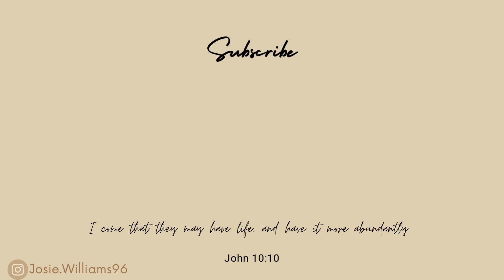NEW CLEAN WITH ME 2022 | MOM LIFE CLEAN WITH ME | CLEANING MOTIVATION 🧼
Hey loves! Today we will cleaning and prepping for the weekend! Get up and clean with me! See you soon 💕

Bissell Carpet cleaner
Spin mop
Bissell ICONpet Cordless vacuum
Bona mop

My flooring

We’re moving!